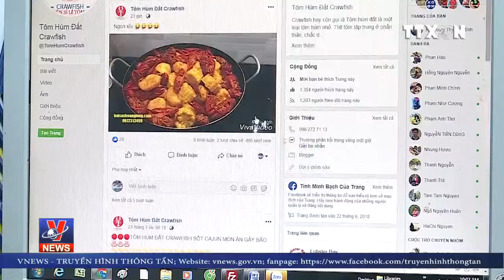Tôm hùm đất vẫn được chào bán tràn lan trên mạng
Tôm hùm đất hay con tôm càng đỏ là sinh vật ngoại lai xâm hại và thuộc đối tượng cấm kinh doanh buôn bán dưới mọi hình thức. Tuy nhiên, con tôm này vẫn được nhập vào Việt Nam và được chào bán công khai trên mạng.